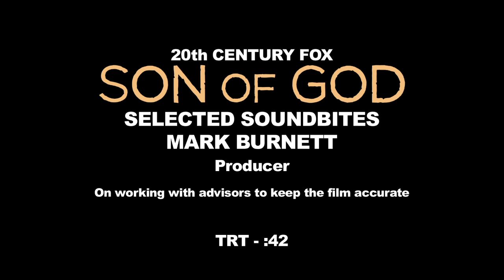Son Of God: Producer Mark Burnett On Set Movie Interview | ScreenSlam